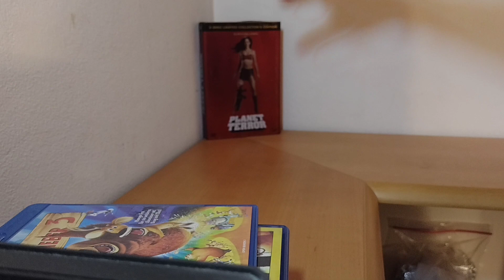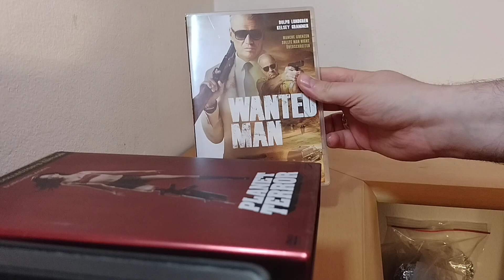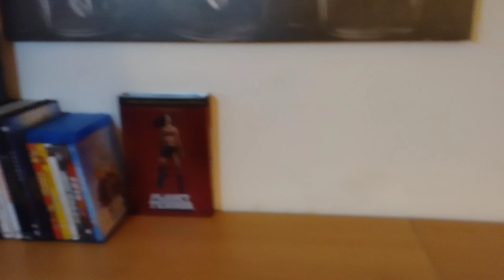Platz für Neues - Osterdeko weg und Filme her